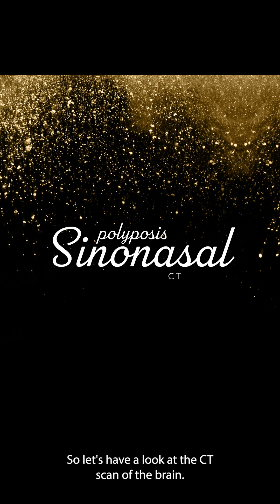Sinonasal polyposis on CT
Patient presented with occipital headache
CT scan of the brain without contrast was requested
Let us go through the findings of this case.

About Elearn Radiology:
Elearn Radiology is an initiative by Varun Babu, MBBS MD Radiodiagnosis - a general diagnostic radiologist working in Kuwait.
Varun believes in free open access education and promotes learning using tools of social media.